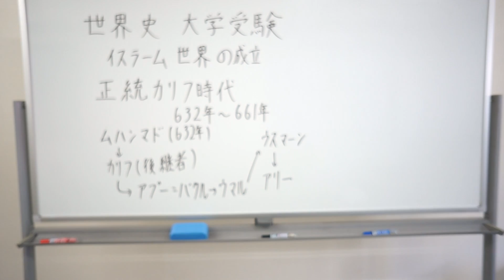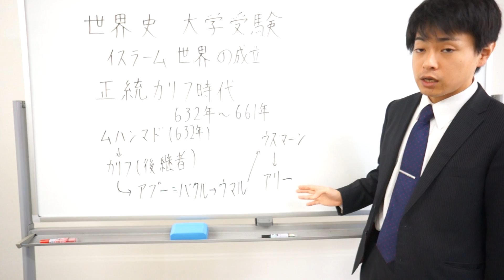世界史 大学受験 イスラーム世界の成立 正統カリフ時代 アブー・バクル ウマル ウスマーン アリー